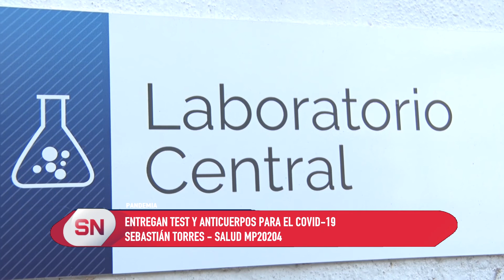Entregan test de anticuerpos para el covid 19. Harán 975 en el centenario al personal de salud.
HARAN 975 EN EL CENTENARIO AL PERSONAL DE SALUD
EL 95% DE LAS CAMAS EN TERAPIA ESTAN OCUPADAS
BUSCAN ACELERAR LOS CONTROLES AL PERSONAL DE SALUD
CLAUDIA PEROUCH – DIRECTORA HOSPITAL CENTENARIO
SEBASTIÁN TORRES – SALUD MP20204

En el marco del programa de testeo masivo para personal de salud, coordinado por el Ministerio de Salud de la Nación, se entregaron en el Hospital Centenario test de detección rápido anticuerpos que permitirán acelerar los procesos de diagnóstico y evitar la disminución de contagios entre los trabajadores sanitarios.